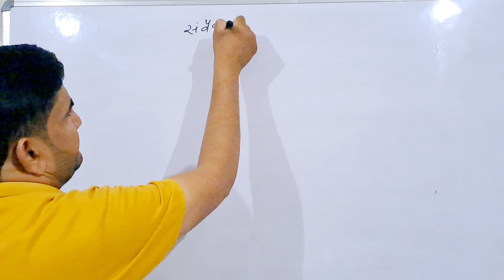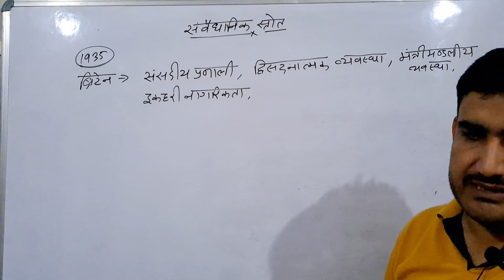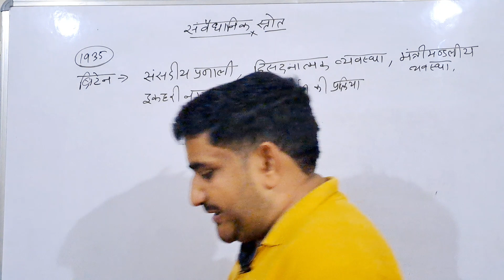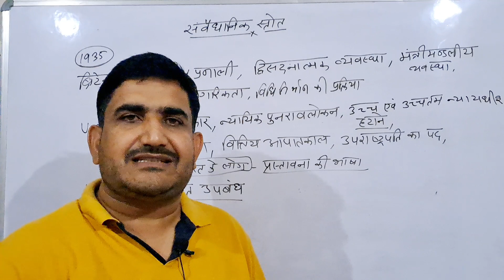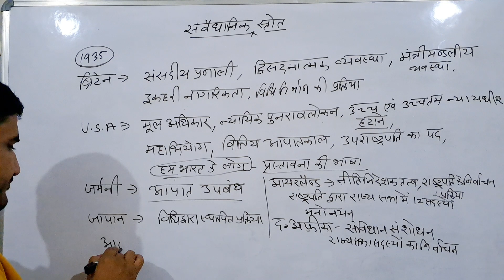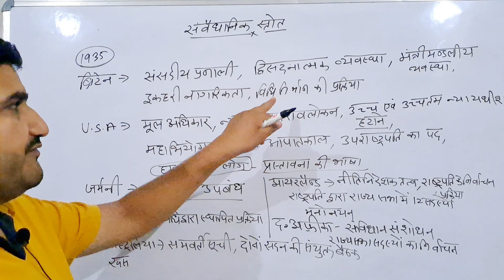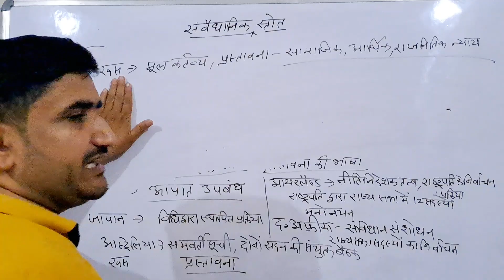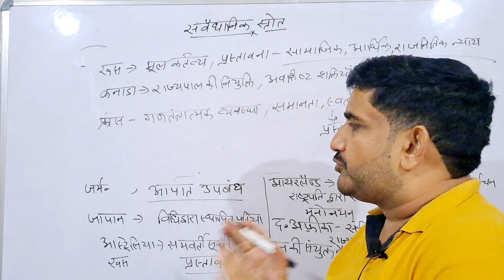संवैधानिक स्रोत/) Indian constitutional sources//sources of constitution//live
जब भारतीय संविधान सभा (Constituent Assembly) ने संविधान को बनाने की प्रक्रिया प्रारम्भ की तो संविधान निर्माताओं ने सोचा कि जिन देशों में संविधान पहले से लिखे जा चुके हैं, क्यों न उन संविधानों के उपबंधों (appropriate provisions) का प्रयोग भारतीय संविधान के लिए किया जाए? फिर क्या था? संविधान निर्माताओं ने अमेरिका, ब्रिटेन और कई अन्य देशों के संविधानों का गहन अध्ययन करना शुरू किया. भारतीय परिस्थियों के अनुकूल जो भी प्रावधान उन्हें उपयुक्त लगे, उन्हें भारतीय संविधान में शामिल कर लिया. कुछ राष्ट्रवादियों का कहना था कि इस तरह का copy and paste संविधान हमारे गुलामी की प्रवृत्ति को दर्शाता है. यह आरोप कमजोर है या इसमें कुछ बात है, यह आप खुद तय करें क्योंकि मैं इस बहस में नहीं पड़ना चाहती.

आपको जानना जरुरी है कि भारतीय संविधान पर सबसे अधिक प्रभाव 1935 के भारत शासन अधिनियम (Govt. of India Act, 1935) का है क्योंकि इसी अधिनियम से भारतीय संविधान के लगभग 200 प्रावधान लिए गए हैं. चलिए जानते हैं कि किस देश के संविधान से भारतीय संविधान में क्या-क्या लिया गया है. भारतीय संविधान के स्रोत
भारतीय शासन अधिनियम, 1935
संघीय व्यवस्था (Federal System)
राज्यपाल का कार्यालय (Governor’s Office)
न्यापालिका का ढाँचा (Structure of the Judiciary)
आपातकालीन उपबंध (Emergency Provisions)
लोक सेवा आयोग (Public Service Commission)
शक्तियों के वितरण की तीन सूचियाँ (Three lists of distribution of powers)
ब्रिटेन का संविधान (BRITISH CONSTITUTION)
संसदीय व्यवस्था (Parliamentary System)
मंत्रिमंडल प्रणाली (Cabinet System)
विधायी प्रक्रिया (Legislative Process)
राज्याध्यक्ष का प्रतीकात्मक या नाममात्र का महत्त्व (Symbolic or nominal importance of the Head of State)
एकल नागरिकता (Single Citizenship)
परमाधिकार रिटें (Prerogative Writs)
द्विसदनवाद (Bicameralism)
संसदीय विशेषाधिकार (Parliamentary Privileges)
अमेरिका का संविधान (AMERICAN CONSTITUTION)
मूल अधिकार (Fundamental Rights)
न्यापालिका की स्वतंत्रता (Independence of Judiciary)
न्यायिक पुनरीक्षण या पुनर्विलोकन का सिद्धांत (The Principle of Judicial Review)
सर्वोच्च न्यायालय और उच्च न्यायालयों के न्यायाधीशों को पद से हटाया जाना और राष्ट्रपति पर महाभियोग (Removal of the Judges of Supreme Court and High Courts and Impeachment of the President)
उपराष्ट्रपति का पद (The Post of Vice-President)
आयरलैंड का संविधान (IRELAND’S CONSTITUTION)
राज्यसभा के लिए सदस्यों का नामांकन (Nominations of members of the Council of States)
राज्य के नीति-निर्देशक सिद्धांत (Directive Principles of State Policy)
राष्ट्रपति की निर्वाचन पद्धति (Method of President’s election)
कनाडा का संविधान (CANADA’S CONSTITUTION)
केंद्र द्वारा राज्य के राज्यपालों की नियुक्ति (Appointment of state’s governors by the Centre)
सशक्त केंद्र के साथ संघीय व्यवस्था (Federal system with a powerful Centre)
उच्चतम न्यायालय का परामर्शी न्याय-निर्णयन (Advisory jurisdiction of the Supreme Court)
अवशिष्ट शक्तियों का केंद्र में निहित होना (Vesting of Residuary powers in the Centre)
फ्रांस का संविधान (FRENCH CONSTITUTION)
गणतंत्रात्मक ढाँचा (Republic Structure)
स्वतंत्रता समता और बंधुता के आदर्श (Ideals of Liberty, Equality and Fraternity)
ऑस्ट्रेलिया का संविधान (AUSTRALIA’S CONSTITUTION)
समवर्ती सूची (Concurrent List)
संसद के दोनों सदनों की संयुक्त बैठक (Joint sitting of both houses of Parliament)
व्यापार वाणिज्य और समागम की स्वतंत्रता (Freedom of trade commerce and intercourse)
जर्मनी का संविधान (GERMANY’S CONSTITUTION)
आपातकाल के समय मूल अधिकारों का स्थगन (Suspension of Fundamental Rights during emergency)
दक्षिणी अफ्रीका का संविधान (SOUTH AFRICA’S CONSTITUTION)
राज्यसभा के सदस्यों का निर्वाचन (Election of the members of Rajya Sabha)
संविधान में संशोधन की प्रक्रिया (Procedure of Amendment in the Constitution)
सोवियत संघ का संविधान (USSR’S CONSTITUTION)
प्रस्तावना में सामजिक, आर्थिक और राजनीति न्याय का आदर्श (Ideal of Social, Economic and Political justice in Preamble)
मौलिक कर्तव्य (Fundamental Duties)
जापान का संविधान (JAPAN’S CONSTITUTION)
विधि द्वारा स्थापित प्रक्रिया (Procedure established by law)